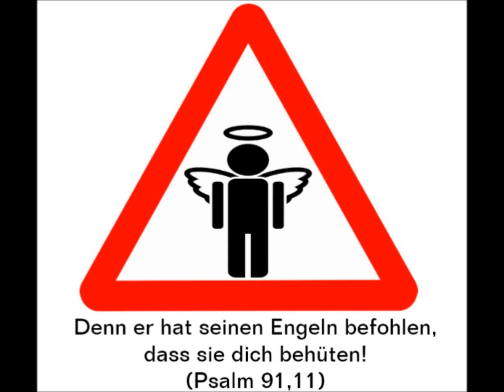[Bibelvers] - Psalm 91,11-12 - Denn er hat seinen Engeln befohlen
Psalm 91,11-12
Denn er hat seinen Engeln befohlen, dass sie dich behüten auf allen deinen Wegen, dass sie dich auf den Händen tragen und du deinen Fuß nicht an einen Stein stoßest.